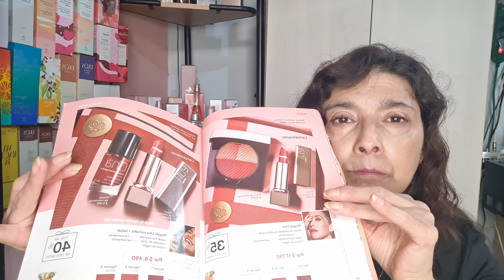📦UNBOXING LANZAMIENTOS CICLO 5 💄💅🏻 RESEÑA DE PRODUCTOS #1 /👩🏻PAOLA TU CÓNSULTORA NATURA CHILE 2021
✅Descarga la App para que tus compras sean más rápidas y seguras
✅EN TU PRIMERA COMPRA INGRESA CUPÓN PRIMERACOMPRA O CUPON  BIENVENIDO
TAMBIEN TE DEJO EL CICLO 4 QUE PARA MI SECTOR COMIENZA EL 9 DE   MARZO
Ya sabes de la nueva Revista Natura Interactiva? En ella puedes escoger online los productos que desees, y luego me envías el resumen de tu pedido directamente por WhatsApp.

paola_pavez_consultoranatura.